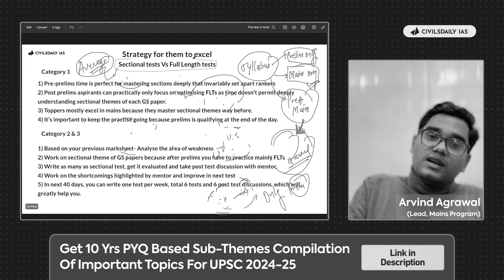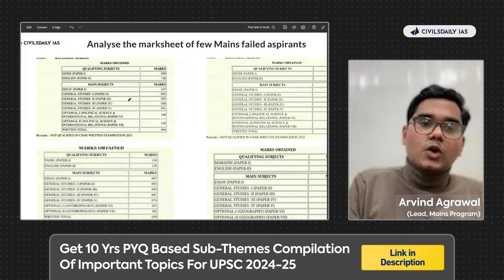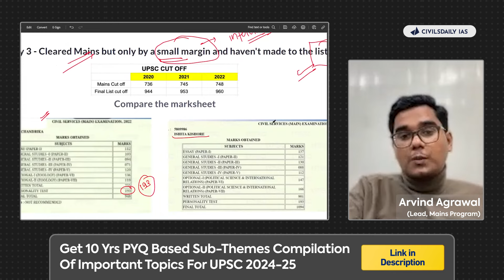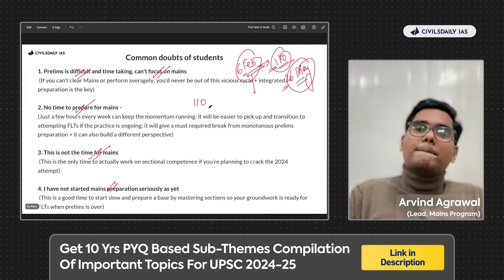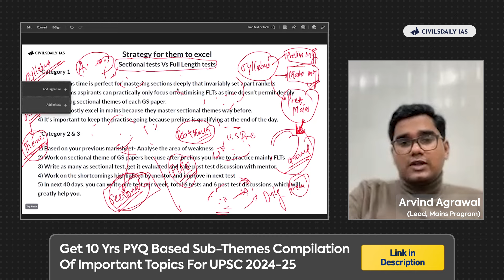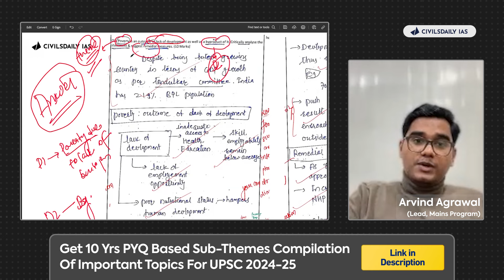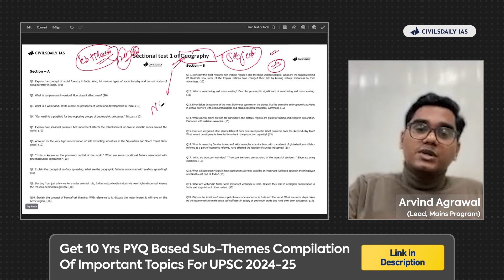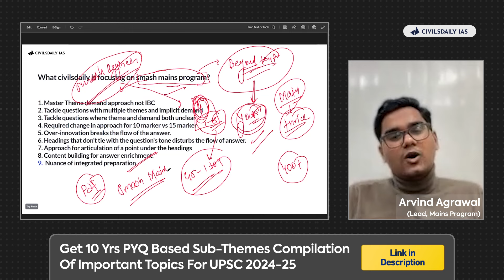How to utilize *Feb & March* wisely for UPSC Prelims + Mains Prep❓50-day Integrated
get 10-yrs PYQ based sub-themes compilation of important topics for UPSC 2024-25

0:58  4 category of aspirants

2:58 Category 1 Aspirants: Never cleared prelims

7:30 Category 2 Aspirants: Cleared prelims, never cleared mains

17:31 Category 3 Aspirants: Cleared Mains, Never made it to the list

25:25 Category 4 Aspirants: Seeking rank improvement

27:40 Should you focus on Prelims or Mains in Feb-March?

30:58 Sectional vs FLTs Importance

38:04  Sectional test 1- polity. Level 1- can be done from standard sources.

41:31 Sectional test 2- polity. Level 2- Analytical and Current affairs based.

44:46 Copy discussion in CD

54:34 Sectional test 1 geography. Level 1- can be done from standard sources.

58:48 Sectional test 2 geography. Level 2- Analytical and Current affairs based.

1:01:08 About smash mains programs

I’m Arvind Agrawal, leading the UPSC Mains program, and today I want to talk to you about something that can truly change the course of your preparation: Integrated Preparation for UPSC Prelims and Mains.

You see, the vast majority of the UPSC syllabus overlaps between Prelims and Mains. Recognizing and leveraging this overlap is crucial. Especially in February and March, a period that’s pivotal yet often mismanaged by many aspirants.

By now, most of you have navigated through the syllabus once. It’s time to refine, to make linkages, to see how topics weave together into a larger tapestry of knowledge.

This isn’t the time to pigeonhole your preparation into Prelims or Mains.

It’s too early for that. It’s the time to integrate, to build a foundation so strong that moving from Prelims to Mains feels seamless.

In the session above I’ll be sharing a practical plan, a blueprint if you will, for an integrated approach to your UPSC journey.

This isn’t about just covering the syllabus; it’s about mastering it. It’s about making keyword-based notes that serve both exams, about developing an analytical edge by diving deep into topics, and about linking current affairs with static parts of the syllabus in a way that enhances your understanding and answer writing skills.

Integrated preparation isn’t just efficient; it’s effective. It prepares you not just for an exam, but for the very essence of civil services – the ability to see the big picture, to analyze, to connect the dots.

In this masterclass, you will get:
Holistic Preparation Strategy: Discover how to effectively merge Prelims and Mains preparation, focusing on the synergies between the syllabus of both phases to maximize efficiency and effectiveness.
Keyword-Based Note Making: Learn the art of creating notes centered around syllabus keywords, facilitating deeper understanding and easier recall for both Prelims and Mains.
Building Analytical Skills: Gain insights into developing analytical connections between topics, enhancing answer writing skills, and integrating current affairs with the static syllabus for a comprehensive UPSC mastery.